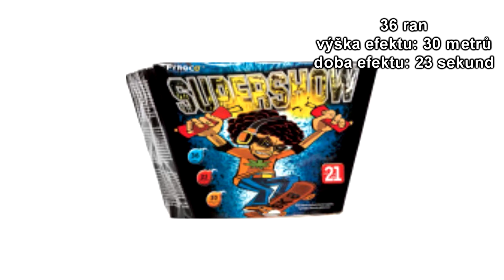kompakt Supershow - 36 ran (pyroco) - šikmý kompakt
výrobce: pyroco
počet ran: 36
doba efektu: 23 sekund
výška efektu: 30 metrů